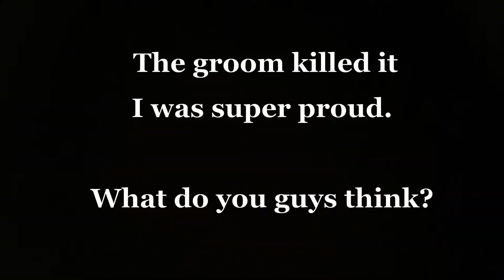GROOM SHOCKS CROWD ON HIS WEDDING DAY AFTER TAKING ZANKU ZANKU DANCE TUTORIALS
ZANKU ZANKU DANCE TUTORIAL WITH GROOM , TOTAL TRANSFORMATION

So in today's video we thought the groom all the latest dance steps , from Zanku Zanku to Shaku Shaku to Gwara gwara and Several other basic steps.

Going to another worst reviewed makeup artist in Nigeria -

Buy Beauty products on Jumia.